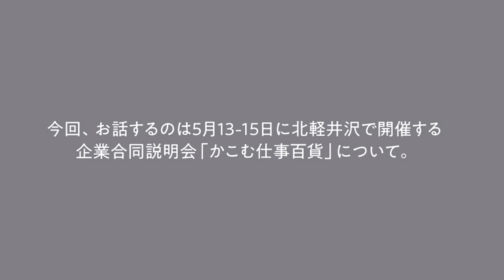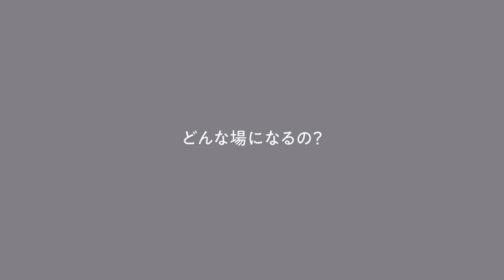焚き火をかこむ合同企業説明会「かこむ仕事百貨」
求人サイト『日本仕事百貨』を運営する株式会社シゴトヒト（東京・江東区）は、焚き火をかこむ合同企業説明会「かこむ仕事百貨」を開催いたします。企業ブース＝焚き火となり、フードトラックやサウナワゴン、トークショーも開催。スーツを脱いで、焚き火を囲みながらざっくばらんに交流します。2022年5月13日（金）〜15日（日）まで。

出展企業
・株式会社ほたか（カキモリ）
・株式会社温泉道場
・株式会社さとゆめ
・株式会社バウム
・株式会社石見銀山生活文化研究所（群言堂）
・NPO法人G-net
・株式会社TOOLBOX
・コクヨアンドパートナーズ株式会社
・株式会社モノサス
・日本空糸株式会社
・有限会社きたもっく
・株式会社シゴトヒト
（順不同）

【 開催概要 】
▼日時
5月13日(金) 19：30～22：00
14日(土) 11：00～19：00（開場10：00）
15日(日) 9：00〜11：00（開場 8：30）
※5月13日(金)は出展企業同士の交流を中心とした前夜祭です。テントサイトにご宿泊の方のみ参加いただけます。
※イベントは5/14(土)がメインとなります。5月15日(日)は午前で全プログラムが終了いたします。

▼会場
北軽井沢スウィートグラス内『TAKIVIVA』
群馬県吾妻郡長野原町北軽井沢1990-564
※JR上越新幹線「軽井沢駅」からバスで50分。
JR上越新幹線「軽井沢駅」から会場への無料シャトルバスを運行します。
※渋谷マークシティから北軽井沢への高速バスもあります。（参考価格 片道：3,600円）バス停からは会場までは徒歩20分ほどかかります。
※会場には駐車場のご用意もございます。

▼参加費
チケット：3,000円
※30%の割引の学割チケットあり
※宿泊券（キャンプサイト、キャンプ道具のレンタル、おひとりさま用宿泊場所）、駐車券あり